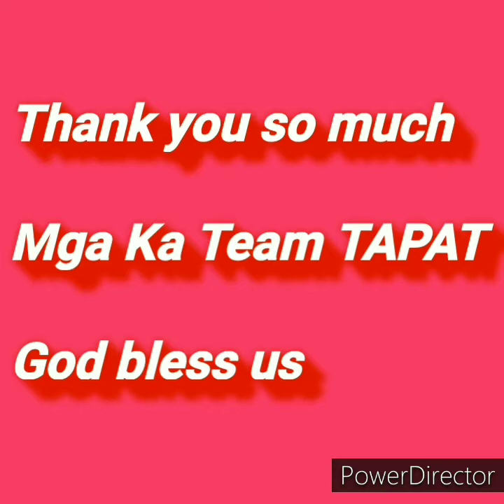SM North Edsa picture flex